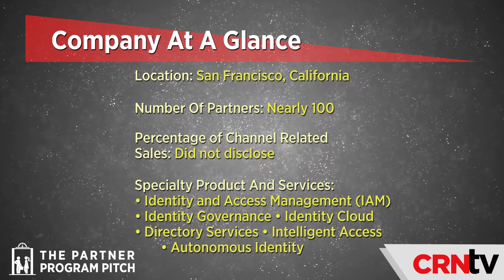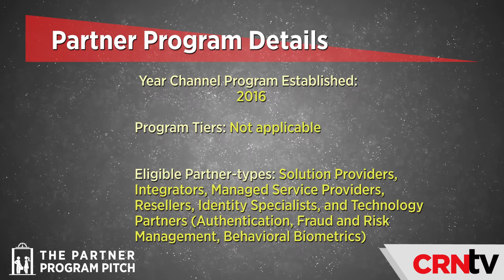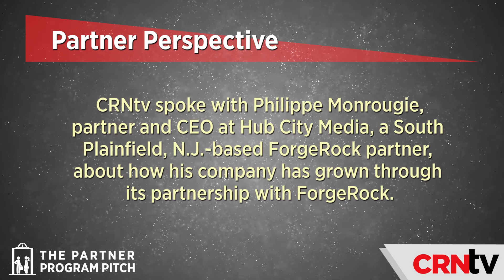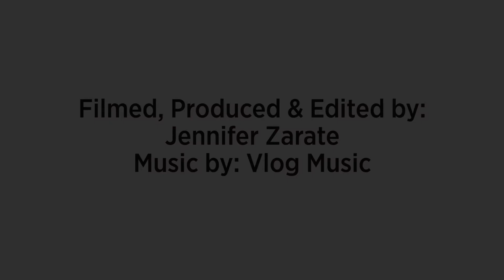ForgeRock Helping Partners Tap Into Growing Digital Identity Market: The Partner Program Pitch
In this episode of The Partner Program Pitch, hear ForgeRock’s Ben Goodman share why partners should get on board with the company’s partner program, which gives "partners a lot opportunity to make money off of this growing market." [Published March 18, 2021]